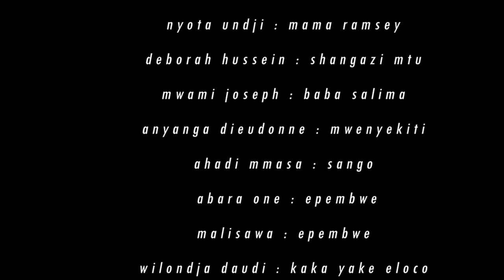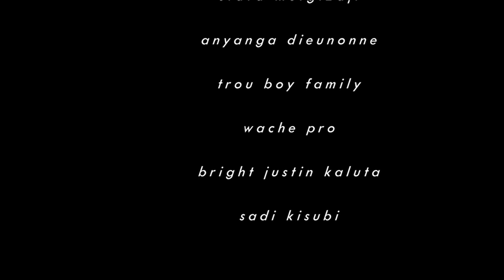SALIMA episode 09 (Official ebondo movie)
SALIMA ni movie nzuri iliodaliwa na ndugu Rajabu.
ambayo inamkasa nzuri wa mapemzi hivyo nakusii saana usikose kufwatilia tamthilia hii